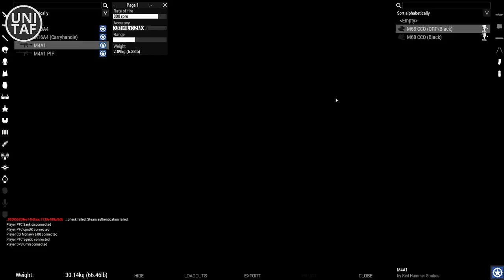Operation Honeybadger (2001) XIX - Tooth and Nail (Part I)